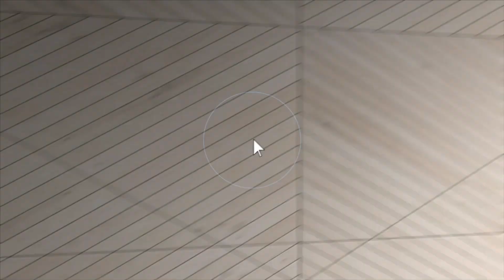7116 Hillside Ln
7116 Hillside Ln